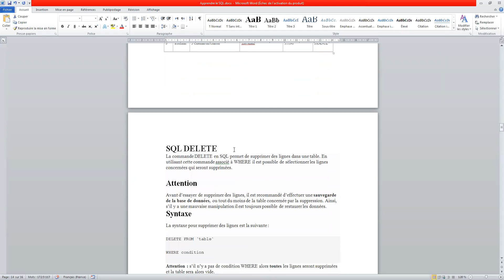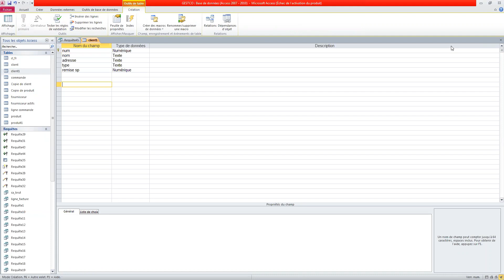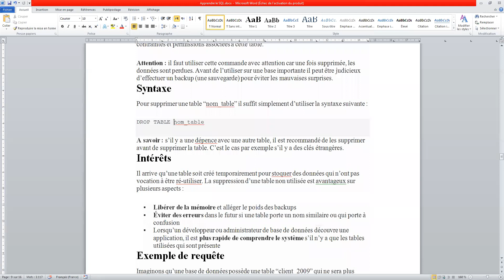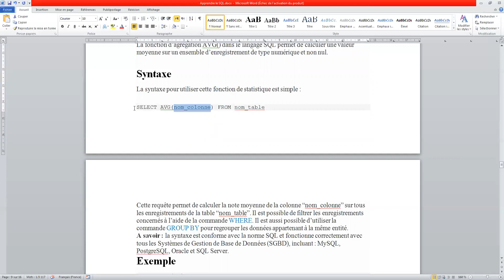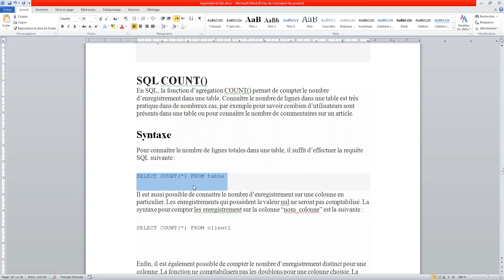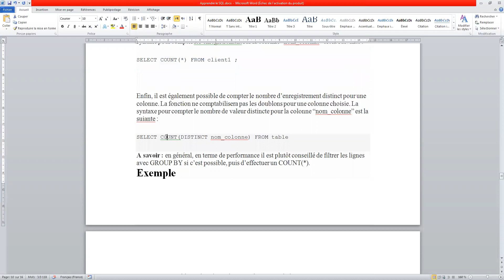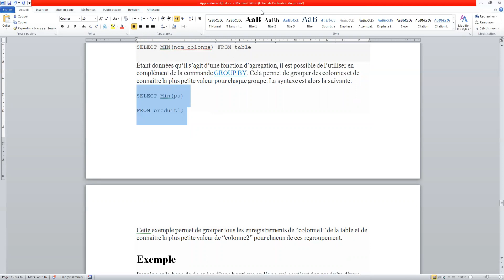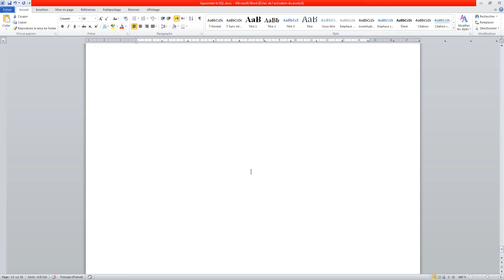cours 11 access suite des requêtes sql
requêtes sql